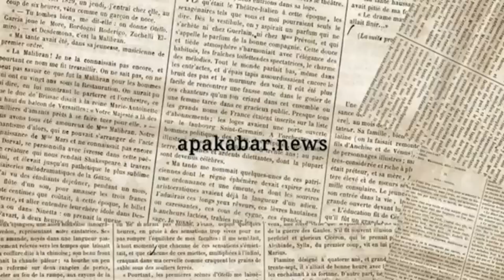KEPALA DAERAH HARUS PAHAM AGLOMERASI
Tingginya dinamika persoalan di Kota Bandung, Kabupaten Bandung, Kab. Bandung Barat, Kota Cimahi, dan Kab. Sumedang, tidak bisa diselesaikan oleh masing-masing daerah.

Ke depan, penyelesaiannya harus dilakukan dalam skala kawasan dengan pendekatan kolaboratif antardaerah.

Untuk itu, konsep pengembangan aglomerasi harus dipahami oleh setiap calon kepala daerah dan dimplementasikan dalam program kerja ketika jadi kepala daerah.